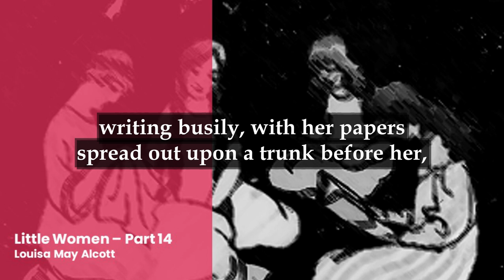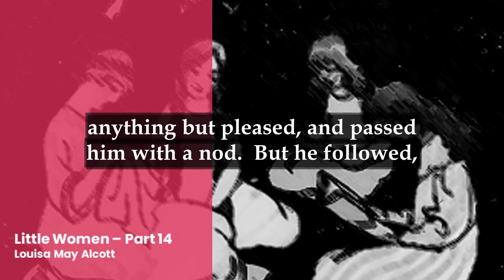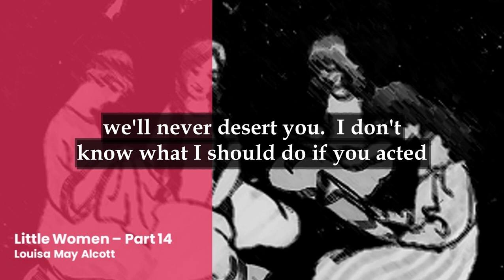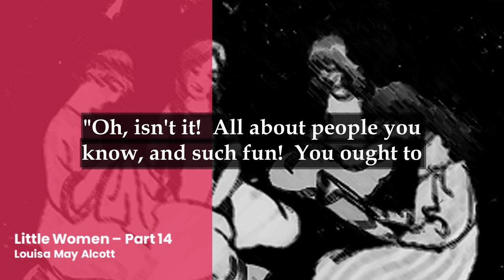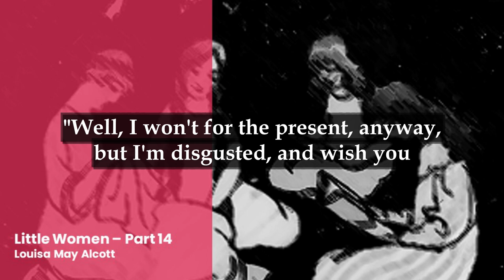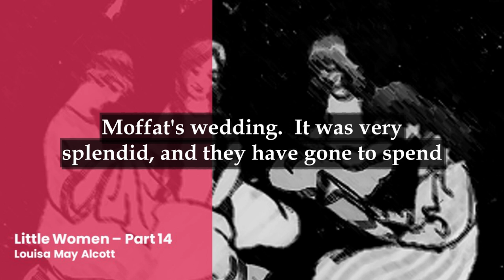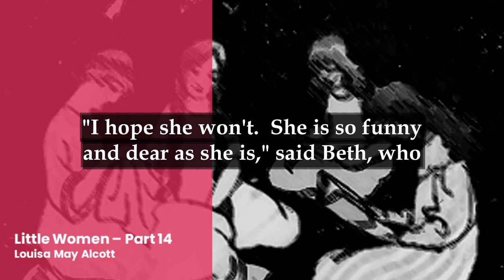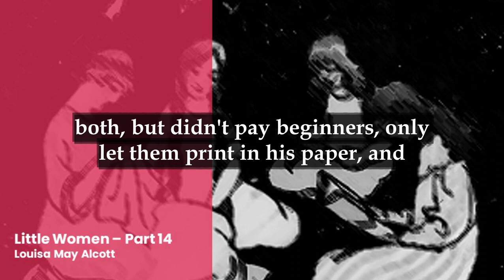Little Women - Audiobook with Text on Screen - Chapter 14 - L&R Videobooks📚🎧